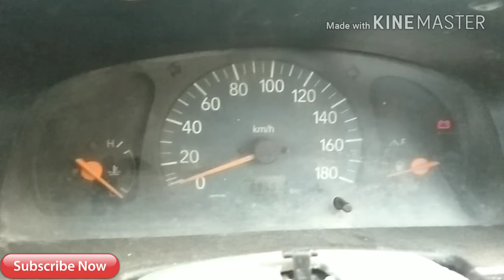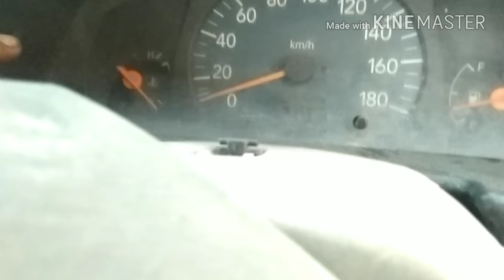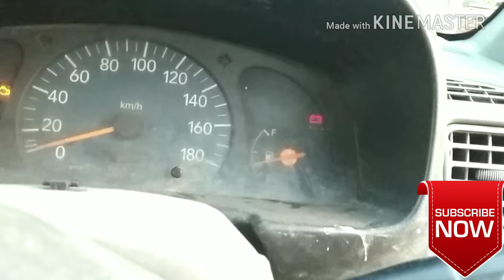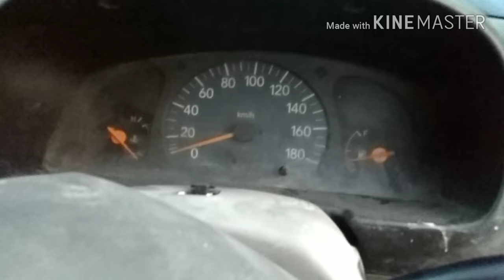Maruti Suzuki alto not start faulty ecu check engine light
Friendship video me main aap ko bataya Hai Maruti Alto car ka ecu-ecm supply kaise check kare,,,, Maruti Suzuki Alto no Spark not start ,, Maruti Suzuki Alto not start faulty ecu check engine light